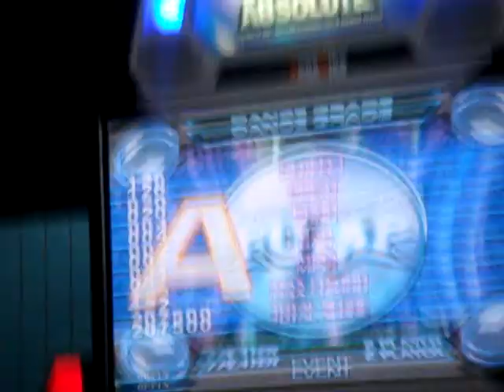Nice To Meet You (2009)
By Dino
My performance for FBP 2009 (Brazilian Pump It Up Tournament).

When: October 12th, 2009
Where: SESC Guaxuma, Maceió (AL), Brazil
Song: Nice To Meet You (FS)
Camera man: Chester

This is my first performance for the competition. I got forth place with it, scoring 86 points. Result: A - 1 miss.

Minha performance no FBP 2009 (Festival Brasileiro de Pump 2009)

Esta apresentação, da primeira fase, me rendeu 4º lugar, com total de 86 pontos. Resultado: A - 1 miss.